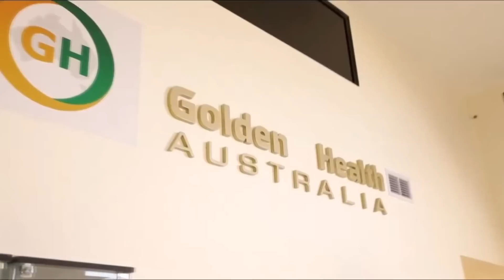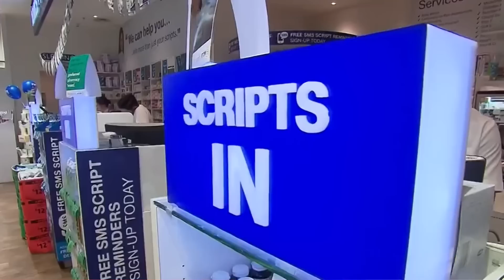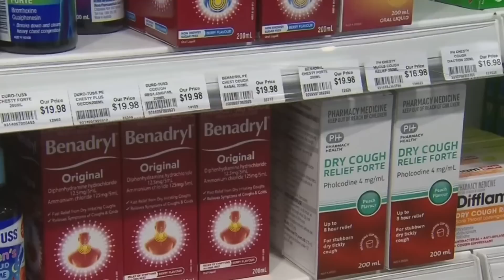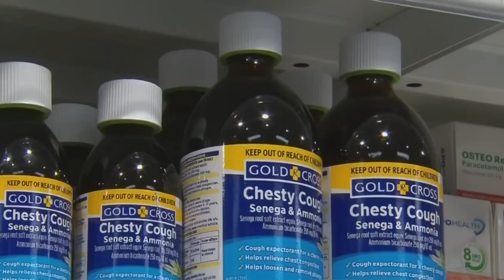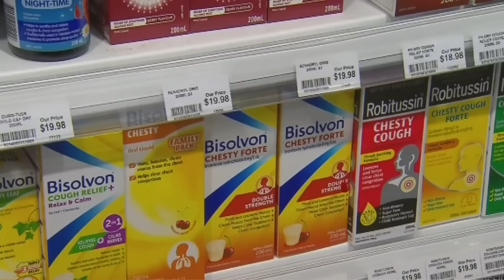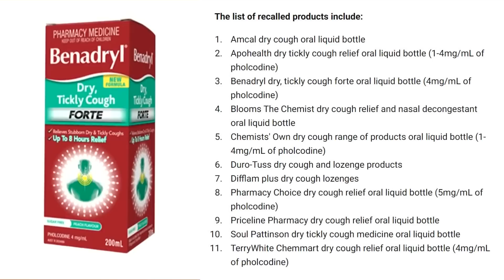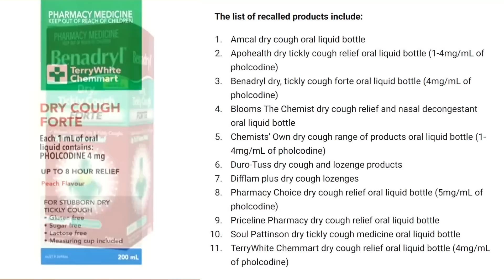Điểm Báo Úc Châu - 11/03/2023